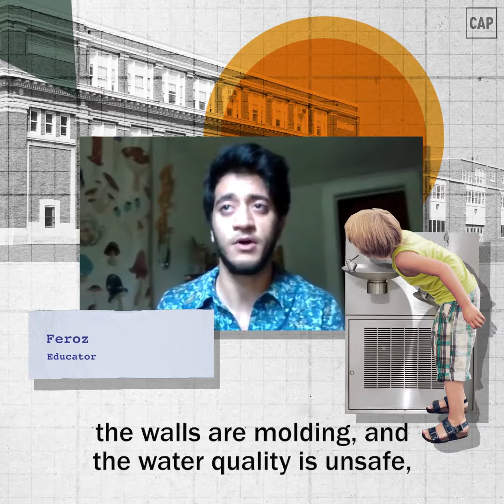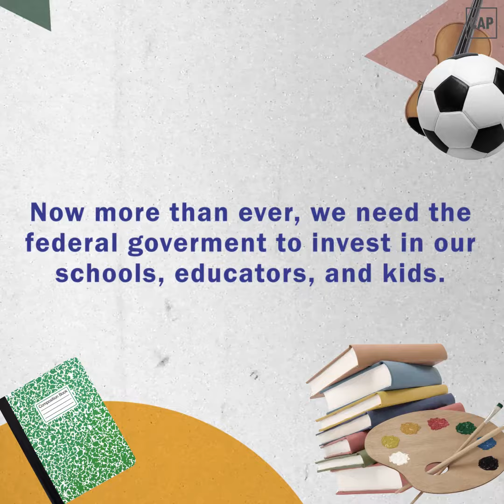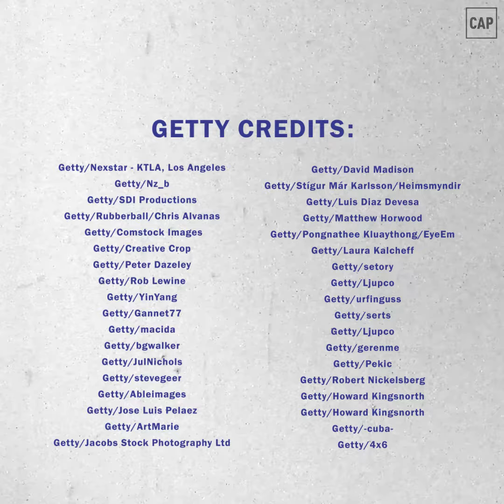How the Underfunding of K-12 Public Schools Impacts Students, Educators, and Families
Students, educators, and family members describe how the underfunding of K-12 public schools has negatively impacted their experiences, and the opportunities and resources available to them.